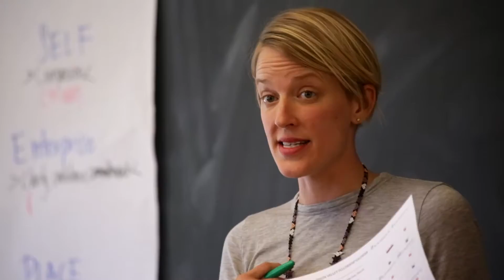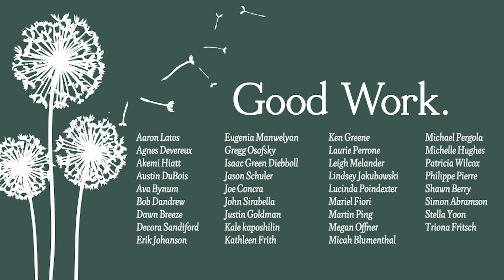Good Work: Hudson Valley Fellowship '16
Directed, filmed and edited by Isaac Green Diebboll. Music by Decora. In honor of the good work and commitment to the Hudson Valley of the following 2016 Fellows: